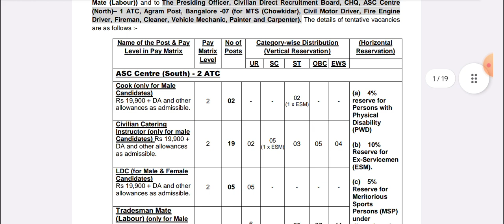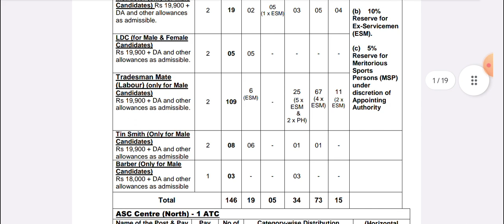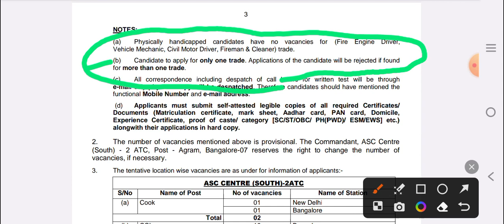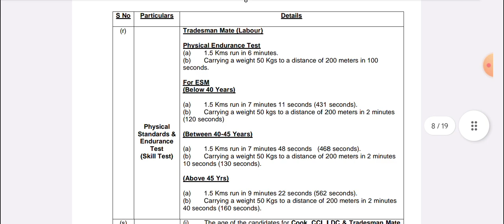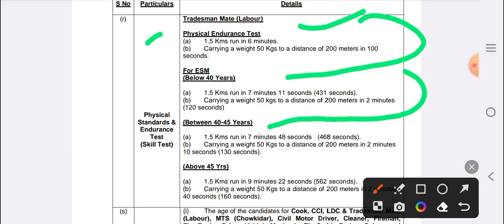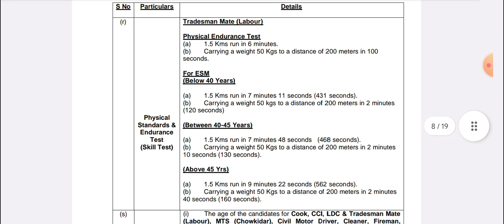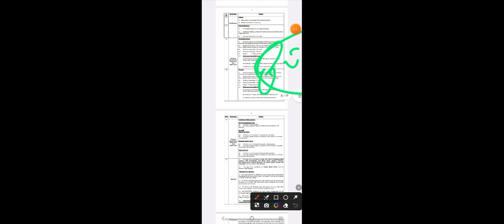ASC Centre Bangalore requirement 2023|2asc Centre 1Atc CentreForm Kaise BharAdmit Card kb aaya ga